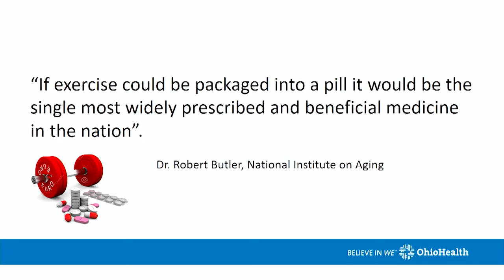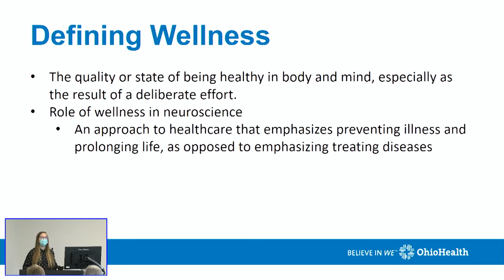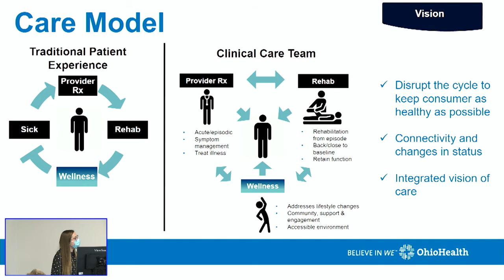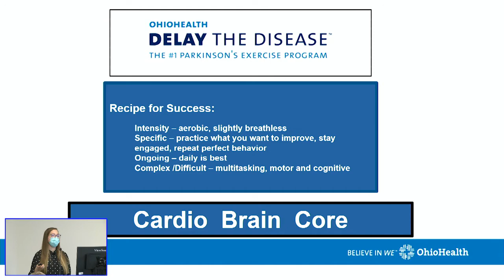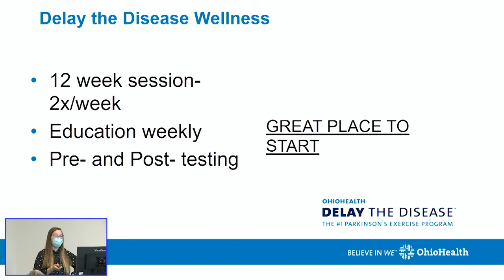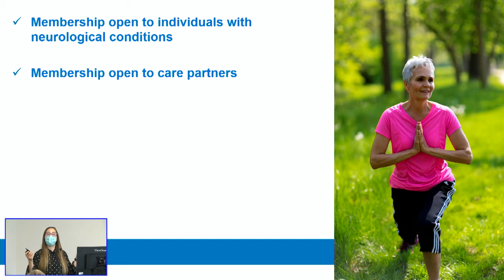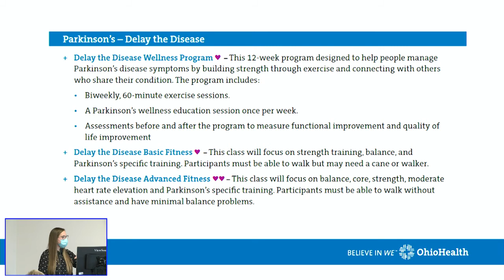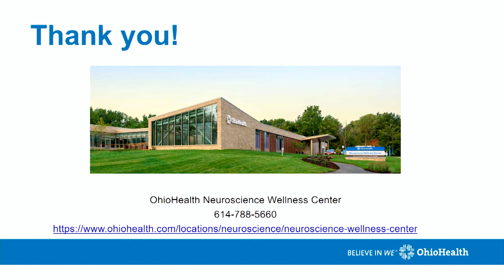Introduction to the Neuroscience Wellness Center 5.6.22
Lauren Esposito